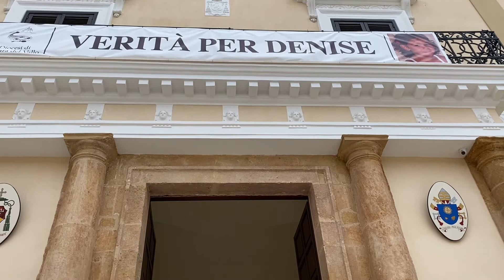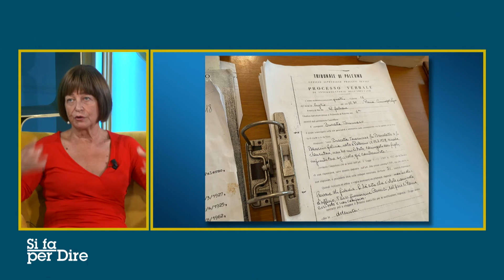Si Fa Per Dire, Laura Aprati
E' il contenitore del pomeriggio di Cusano Italia TV. Un viaggio nella vita di professionisti, docenti, esponenti della cultura, dell'informazione, tra professione e vita privata.

Ospite della puntata Laura Aprati.

La trasmissione è curata e condotta da Annalisa Colavito.